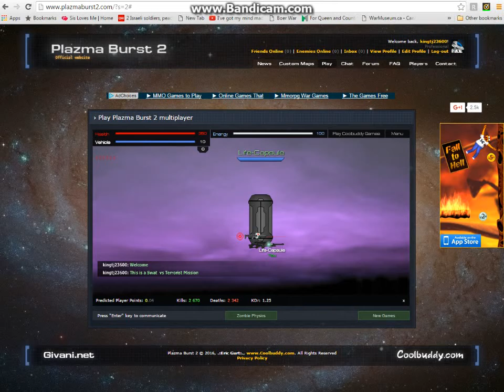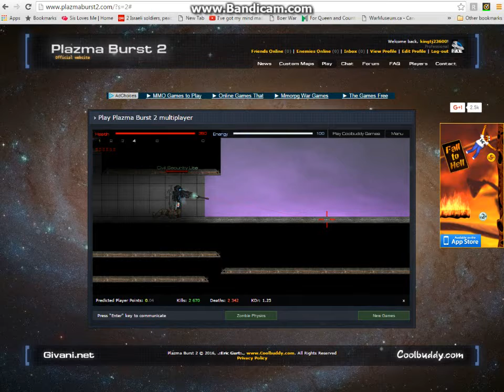Walk Through of Swat mission, by Kingtj23600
Walk Through of My Solo terrorist  Mission.